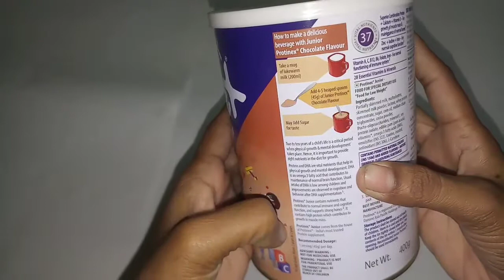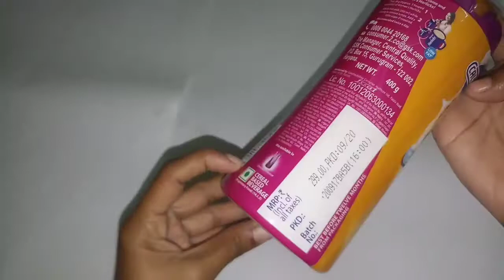Things I bought for my baby| Dmart shopping haul | baby toys shoppings | protinex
Hi all,

Please find below link for;

Regards,
Ricky talks.